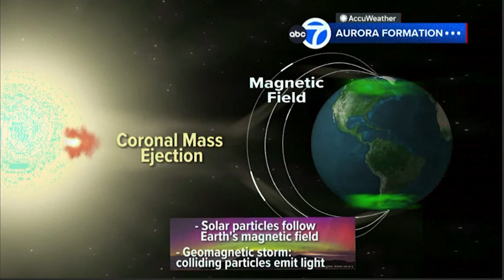Why winter may have to wait in December | Weather or Not with Lee Goldberg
In his latest podcast update, WABC-TV Eyewitness News chief meteorologist Lee Goldberg goes long range into December.

Does the exceptional cold and flurries in late November around New York City (and heavy snows upstate) suggest an early start to a bone-chilling and snowy winter?

Lee digs into the record books to see if there are any correlations. And then, he examines the atmospheric trends in the first half of December, and whether they favor continued cold or the return of warmer weather.

In the second half of the month, he looks at the polar vortex, and explains why a strong one doesn't bode well for cold down here, but he sees a signal of PV weakening, and that could potentially offer opportunities for wintry weather later in the month. He explains how that could work.

Finally, he looks at the coronal mass ejection from the sun, and how the subsequent solar storm could produce brilliant Northern Lights for those lucky to be in their path. He shares his predictions.